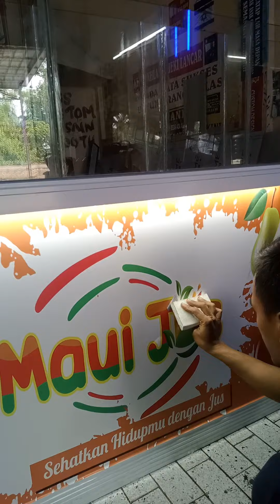CUSTOM MEJA JUS UKURAN 1.5m DAN LETER L